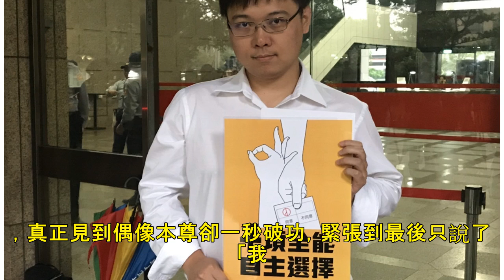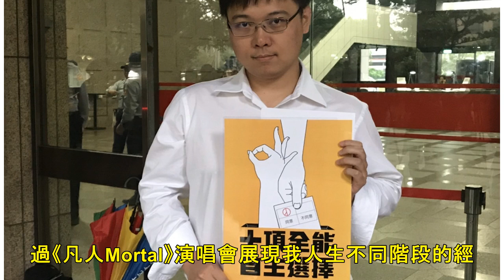蕭秉治一見周杰倫「20秒縮成2秒」 話只剩6字..合唱破局！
記者盧薇淩／台北報導 「全能創作才子」蕭秉治9日度過32歲生日，生日公布7月6日於台灣大學綜合體育館舉辦「2019凡人MORTAL巡迴演唱會」，他近日在美國洛杉磯放假寫歌，特別飛到拉斯維加斯看周杰倫演...